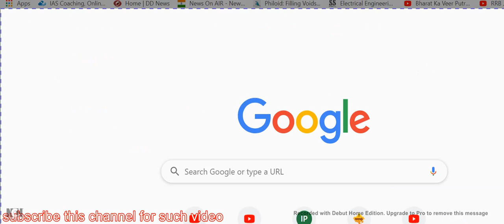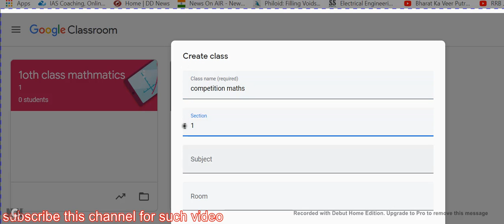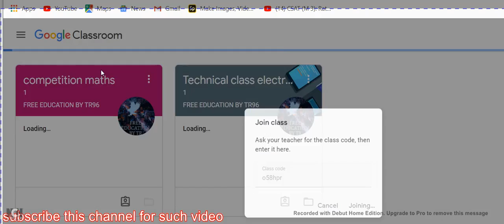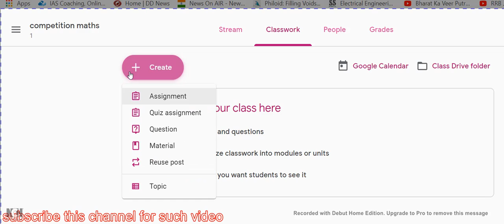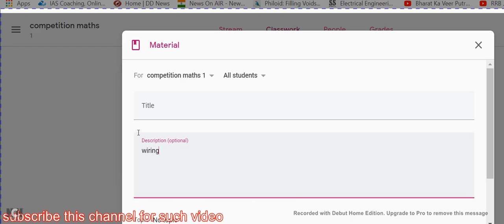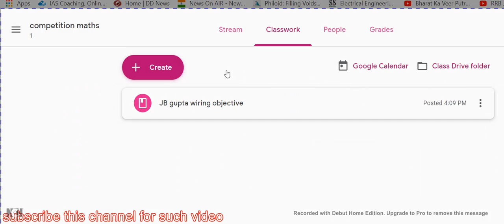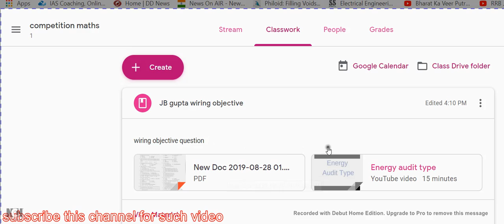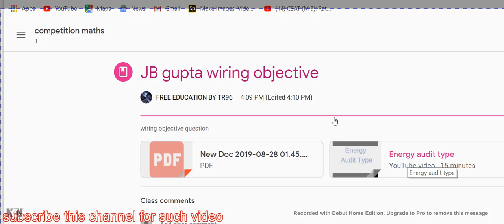how create google classroom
benifit of google class room
how join class
how create class